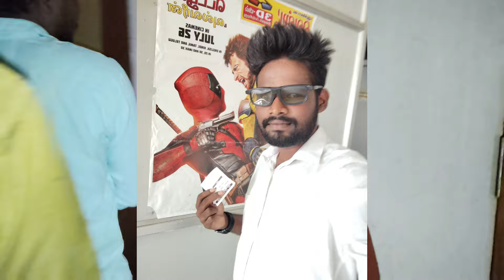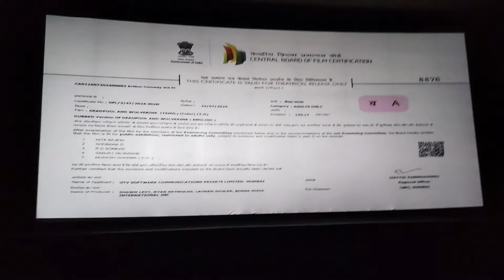Marvel ஆண்டவர் 🔥| Deadpool & Wolverine💥 | Spoiler Alert 🚨| Movie review Tamil